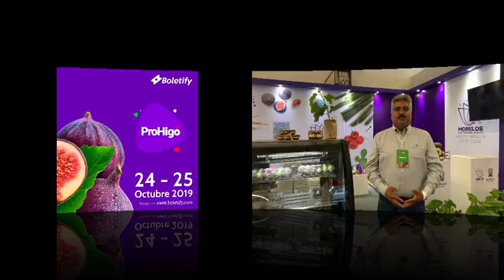Bite - Segundo Congreso Internacional de Higo 2019